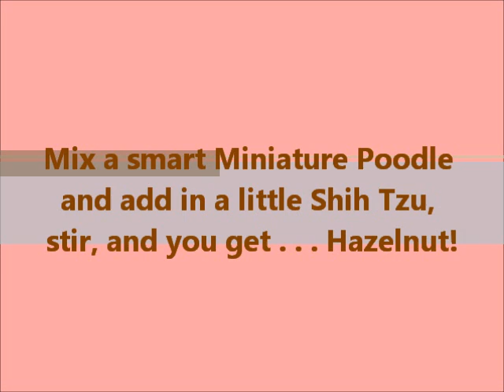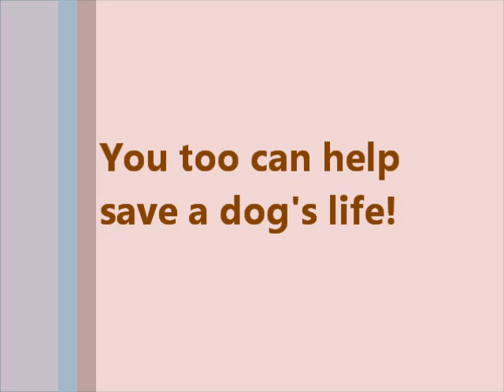Hazelnut-movie-11-10-11.wmv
KenMarRescue.org

HI!  My name is Hazelnut and I am a spayed female, Miniature Poodle and Shih Tzu mix.  I have a brown, black and white coat and am very friendly with humans and other dogs.  I am up to date with all of my shots and microchipped.  I weigh 12 lbs and at 3 yrs old, am full grown.

My previous parents surrendered me to the shelter because they could no longer keep me.  Although I am very sad about that, I am happy that I was able to get rescued and get out of the shelter alive.

I am very much looking forward to meeting my new parents.  I have heard they will be very special because I am a very loving and special little girl that deserves to have a wonderful life.

To adopt me, please submit an Adoption Questionnaire to:
KenMarRescue.org